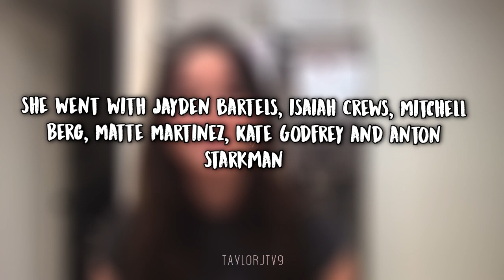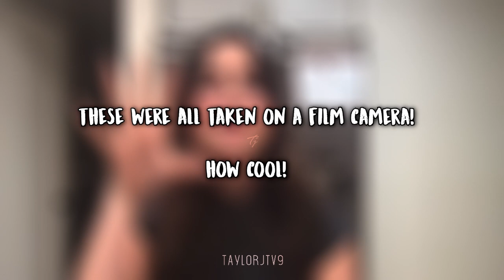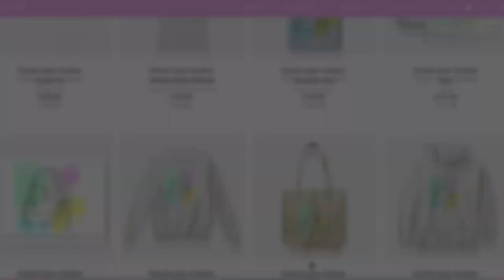Jules LeBlanc's Day at Knott's Berry Farm!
♡Jules LeBlanc spent the day at the theme park; Knott's Berry Farm! She went with her friends from the cast of Nickelodeon's 'Side Hustle' and 'Warped!' including Jayden Bartels. Here is how they spent their day. It looks like they had a great time!